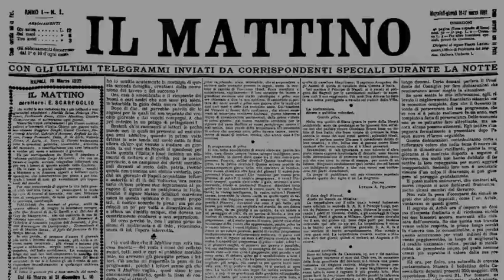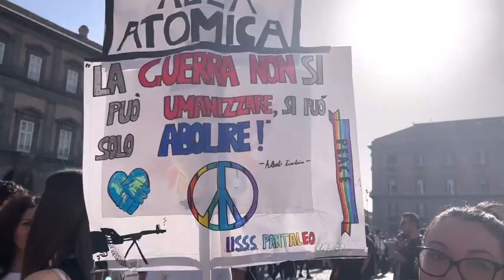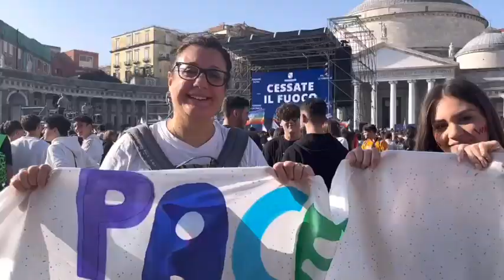La manifestazione per la pace al Plebiscito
«Believe me when I say to you, I hope the Russians love their children too». Tradotto in italiano: «Spero che anche i russi amino i bambini». Lo cantava Sting nel 1985 in un brano dal titolo “Russians” per l'appunto. Un messaggio di pace diretto alle classi dirigenti sovietiche e americane di allora. Ed è proprio sulle note di questa stessa canzone che, nel retropalco della “Marcia per la Pace” indetta dalla Regione Campania in piazza del Plebiscito a Napoli, il governatore Vincenzo De Luca lancia il suo appello per un cessate il fuoco in Ucraina. «Saremo in 50mila in questa piazza, è per questi ragazzi che dobbiamo arrivare al cessate il fuoco, che dobbiamo svegliare l'Italia e l'Europa dal sonno della ragione. Dobbiamo bloccare le armi, bloccare il bagno di sangue che è in atto» ha detto il presidente della giunta regionale campana.

Per De Luca lo stop al rombo dei cannoni e dei bombardamenti è la precondizione per insediare «con le Nazioni unite una conferenza di pace alla quale dobbiamo chiamare a partecipare la Cina Popolare, che può esercitare una pressione decisiva nei confronti della Russia». «Mentre parliamo – ha ricordato - ci sono migliaia di giovani che muoiono in Ucraina, mutilati, deportati. Fermate le armi e cessate il fuoco, poi si insedi la conferenza di pace e in quella sede si discuterà nel merito l'equilibrio da trovare per riportare la pace». Per la guida di Palazzo Santa Lucia, in caso di distensione del conflitto «si porrà anche il tema dell’invio di armi all’Ucraina». «Questa è stata armata dall'Occidente e giustamente l'abbiamo messa in condizione di difendersi, ma oggi è necessario fermarsi un attimo, tutti devono fermarsi per consentire d'insediare la conferenza di pace», ha rimarcato.

Servizio di Emiliano Caliendo